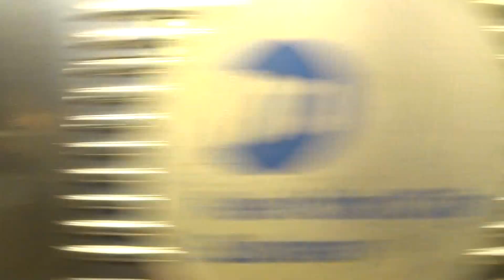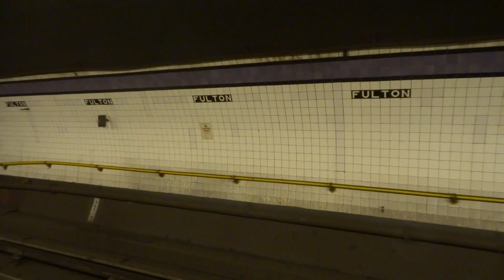NYC Subway: Not In Service R32 (A) Leaving Fulton Street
Taken on 7.9.15. Due to unknown circumstance, a 207th Street-bound (A) got taken out of service at Fulton Street.